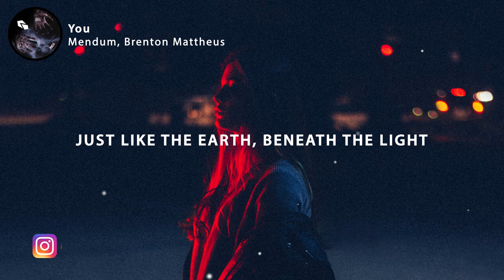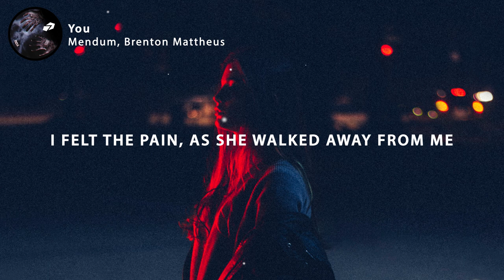Mendum - You (Lyrics) feat. Brenton Mattheus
🎤 Lyrics: Mendum - You (feat. Brenton Mattheus)

Just like the wind
She slipped through my fingers
Just like the earth
Beneath the light

And this blinding flash of memories
Played before my eyes
And all I saw was you

I felt the pain
As she walked away from me
Just like a fire
That scorched the land around me

And this faded string of hopeless dreams
Played before our eyes